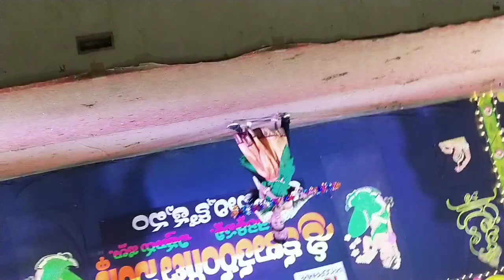Suvarna song performed by Menaka